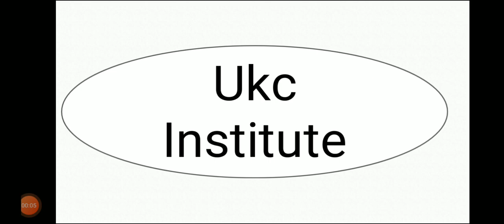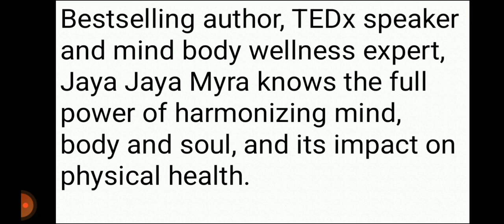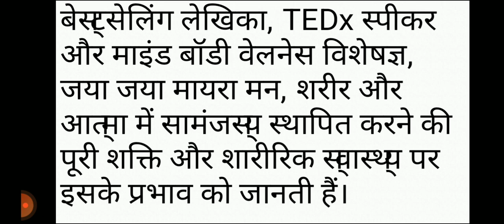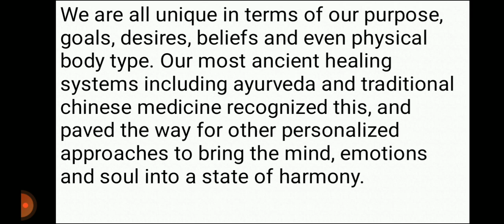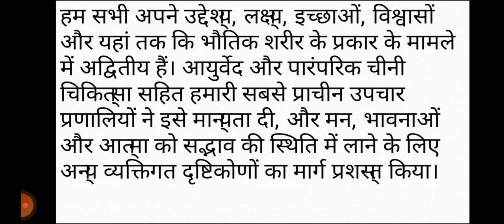international mind-body wellness day